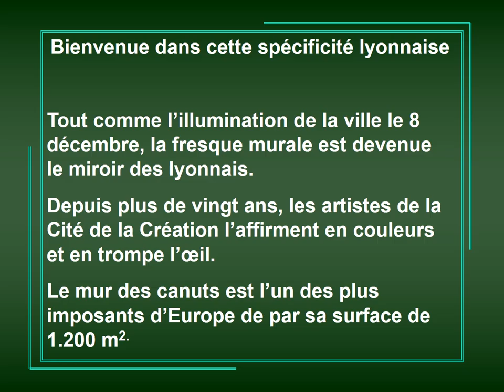Lyon: La fresque murale des canuts en France